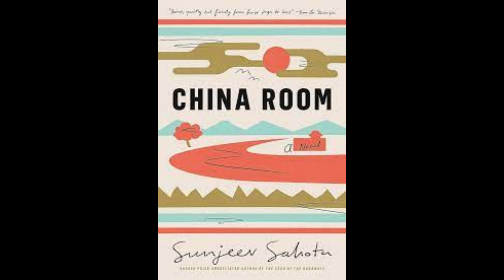Unseen Review | "China Room" by Sunjeev Sahota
Greetings, fellow book enthusiasts! Welcome back to Unseen Reviewers, your portal to thought-provoking book reviews that unravel the tapestry of literature. Today, we're immersing ourselves in the evocative narrative of "China Room" by the talented Sunjeev Sahota.

📚 About the Book:
Sunjeev Sahota crafts a mesmerizing tale in "China Room," a novel that spans generations and continents. Set in rural Punjab in the 1920s, the story weaves together the lives of Mehar, a young bride, and the mysterious China Room—a place where secrets are hidden and identities are blurred. Sahota's prose beautifully explores themes of identity, love, and the legacy of family.

❤️ What to Expect:
Join us as we journey through the pages of "China Room." In this review, we'll delve into:

1️⃣ Sunjeev Sahota's lyrical and immersive writing style, which transports readers to the vivid landscapes of rural Punjab.
2️⃣ The compelling characters of Mehar and her descendants, whose lives intertwine in unexpected ways across time and space.
3️⃣ The exploration of cultural and familial bonds, as well as the complexities of identity within the context of a changing world.
4️⃣ The lasting impact of this novel and the discussions it sparks about heritage, love, and the enduring connections that span generations.

📌 Why Watch:
Whether you're a fan of historical fiction or drawn to stories that explore the intricacies of human relationships, our review offers insights, analysis, and a platform for enriching discussions. "China Room" is not just a novel; it's a lyrical exploration of the human experience.

📖 Get Your Copy:
"China Room" by Sunjeev Sahota (AMAZON)

Have you been captivated by the beauty of this novel? Share your thoughts, reflections, or questions in the comments section below. We also welcome your suggestions for future reviews or book-related topics you'd like us to explore.

Thank you for joining us on Unseen Reviewers, where every book is a journey through time and culture. Stay curious, keep reading, and let's continue celebrating the magic of literature together!